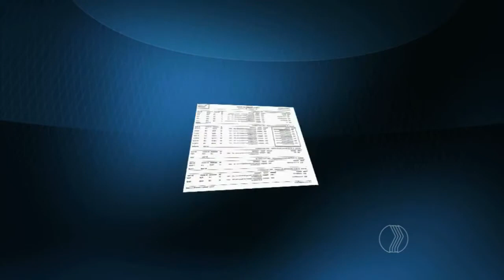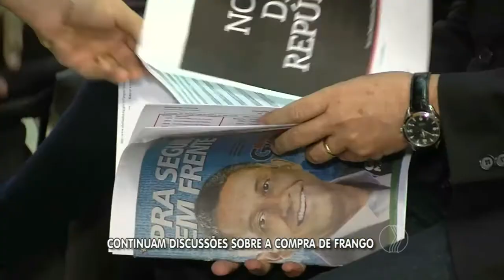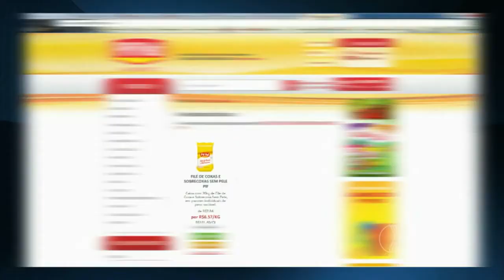JORNAL PARANAÍBA - Câmara: continuam discussões sobre a compra de frango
Uma comissão de vereadores esteve em contagem para verificar  a existência das empresas, que vendem frango para a prefeitura de Uberlândia. A base do governo apresentou documentos para contestar as denúncias de superfaturamento.